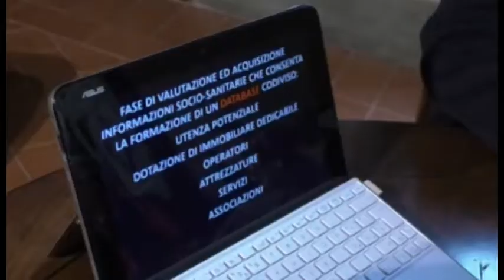Fondi sociale, a rischio quelli del Dopo di Noi. La denuncia del Pd